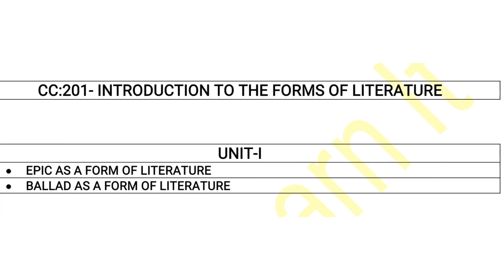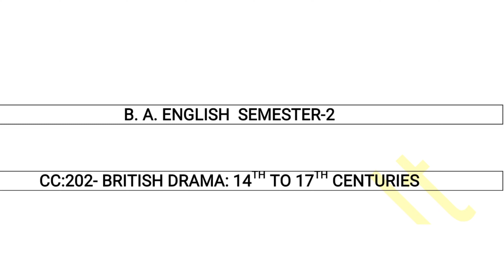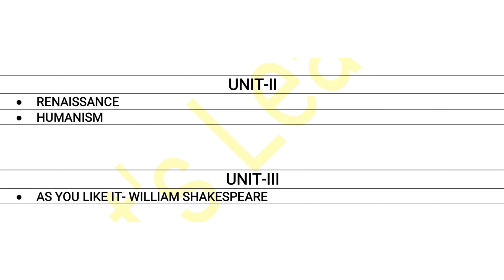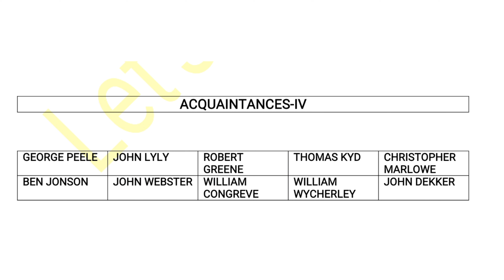B. A. SEM-2 ENGLISH SYLLABUS | HNGU NEW SYLLABUS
B. A. SEM-2 ENGLISH SYLLABUS

HNGU NEW SYLLABUS

HNGU B. A. SEM-2 SYLLABUS

ENGLISH SEM-2 SYLLABUS